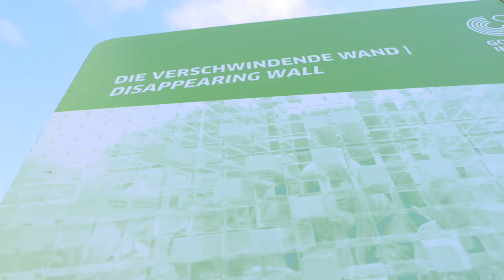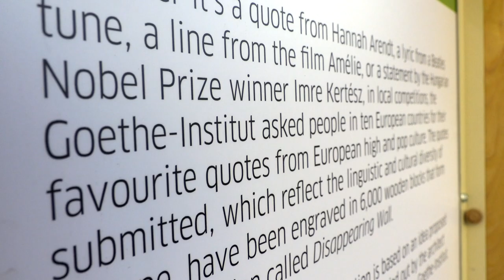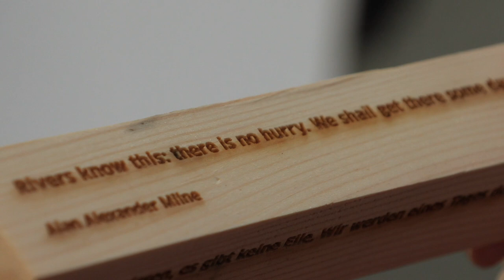The UK’s only ‘Disappearing Wall’ unveiled in Belfast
Northern Ireland has joined a select number of European countries including Germany, the Netherlands, Spain, Italy, and Greece as The Disappearing Wall was unveiled at a small ceremony at Belfast’s Titanic Slipways on October 21.

The interactive art installation that celebrates Europe’s diversity of languages and ideas is based on an idea proposed by Maria Jablonina in a workshop carried out by the architect and engineer Werner Sobek and initiated by the Goethe-Institut.

The Disappearing Wall is now on display at the famous Titanic Slipways in front of the iconic museum, Titanic Belfast, until November 11 and passers-by are invited to visit at any time.